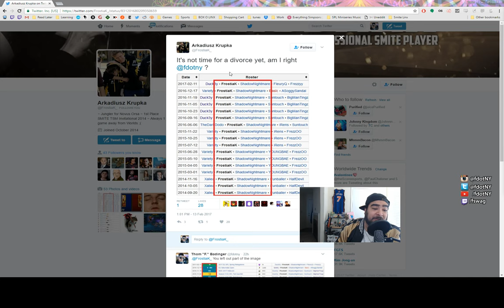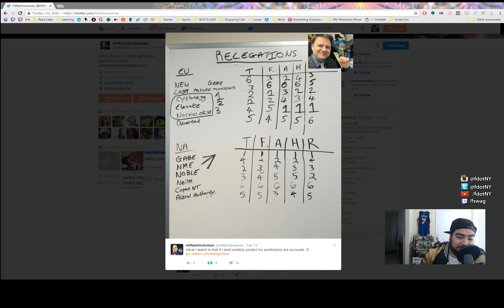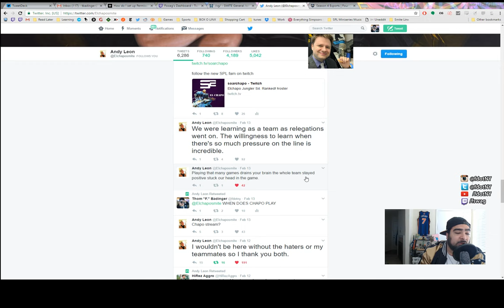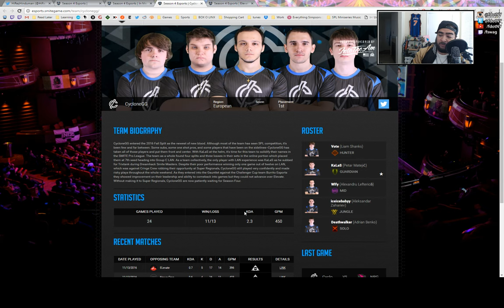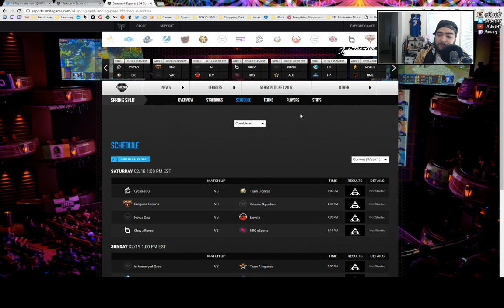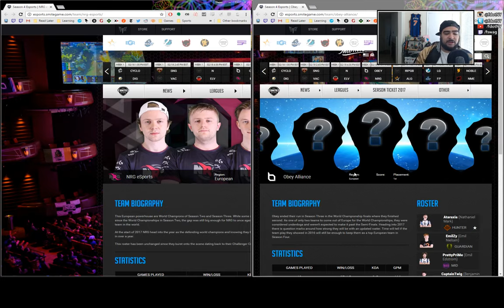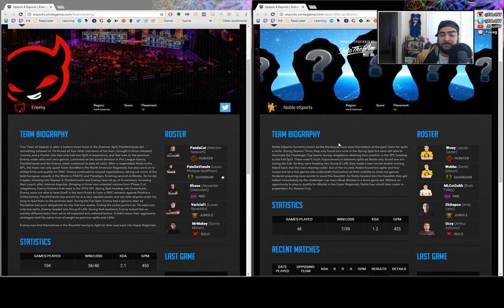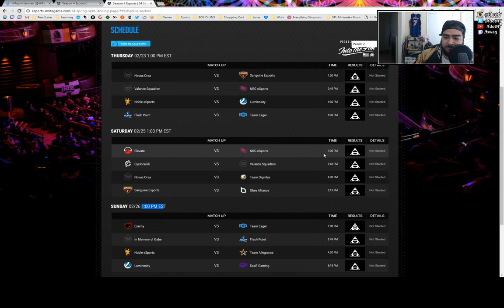First Period: Relegation and Week 1 Preview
on 2/14/2017